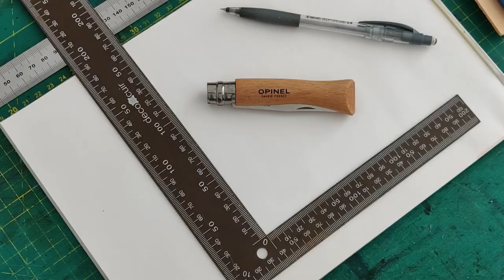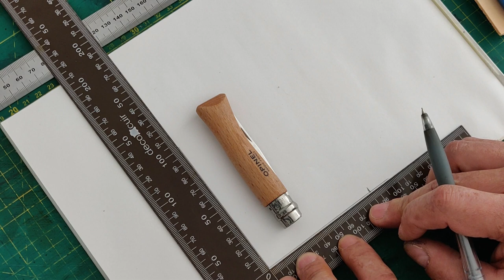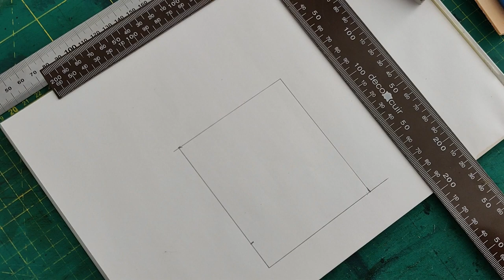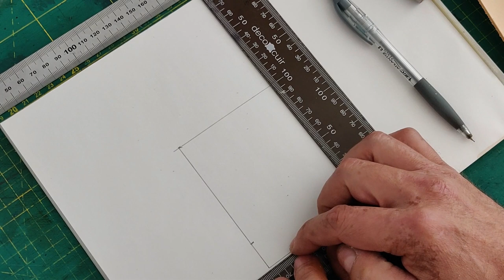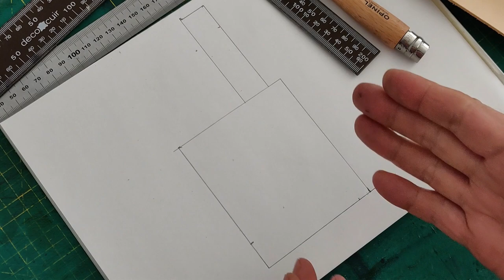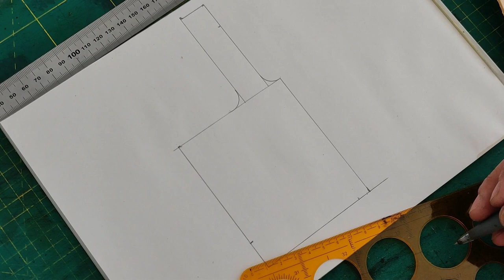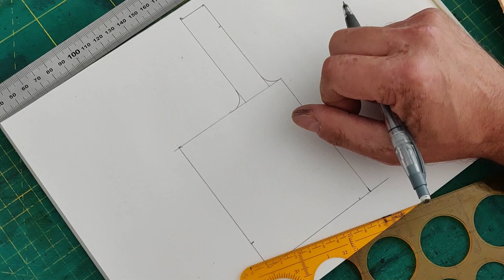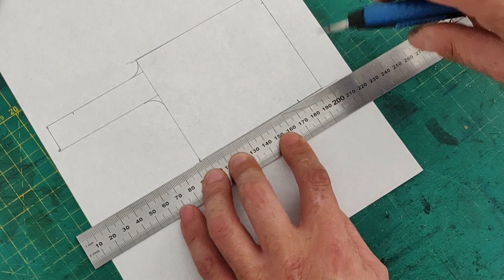Tuto Cuir #1 - Réalisation d'un fourreau de ceinture pour... Opinel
Tutoriel un poil long pour apprendre à réaliser un fourreau de ceinture pour couteau de poche Opinel (ici un N°7)
Pour réaliser ce tuto il vous faudra :
- un morceau de cuir (de tannage végétal) d'environ 1.4mm à 2mm d'épaisseur de 175x85mm
- Un crayon
- Une règle ou une équerre
- Du Papier à dessin et du Papier Bristol
- De la colle à papier
- De la colle universelle (colle blanche ou néoprène)
- Un compas à pointe sèche ou un compas normal
- Du fil
- 2 aiguilles (si possible à bout rond)
- Un clou ou une alêne (ou tout objet susceptible de pouvoir percer le cuir)
- Un Cutter
Et bien entendu un couteau Opinel.

Vous pourrez trouver des morceaux de cuir ainsi que les outils nécessaires à l'initiation du travail du cuir sur le site de Décocuir
Si vous le souhaitez je peux vous parrainer et ainsi vous obtiendrez un bon d'achat de 7€ contacter moi par email  Merci
CoVID-19 - Respectez les gestes barrière et la distanciation sociale, pensez aux autres, portez un masque dans les endroits clos, Merci à toutes et tous